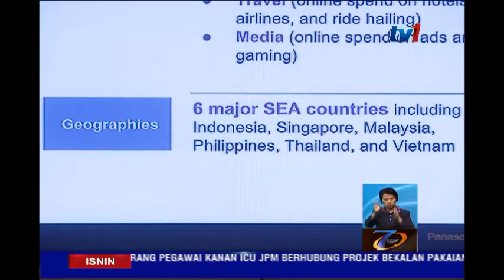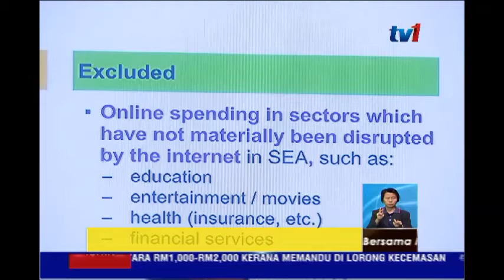PENGGUNA INTERNET DI ASIA TENGGARA MENCECAH 480 JUTA ORANG MENJELANG 2020 [18 JULAI 2016]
Dengan kadar pertumbuhan ekonomi 14 peratus setiap tahun, jumlah pengguna internet di rantau Asia Tenggara dijangka mencecah 480 juta orang menjelang 2020.